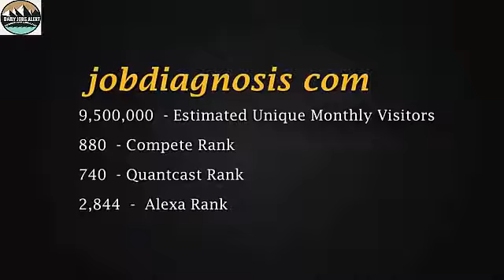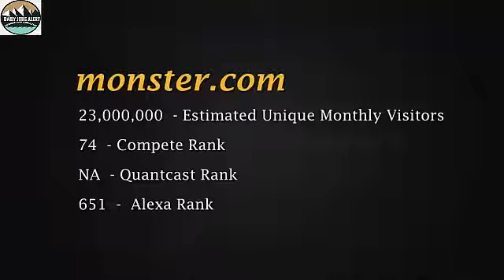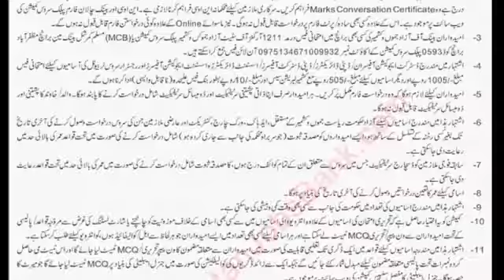ASI Jobs in Interior Department 2019 | Assistant Sub Inspectors | Online Apply Latest jobs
Vacancies:
Interior Department
27 Assistant Sub Inspectors (ASI) (BPS-09)

How to Apply :

Send by post all required documents along appliction form to given address.

Date: 25-06-19